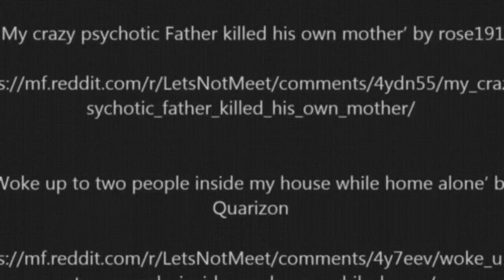''5 Psycho Home Invasion Stories'' ft. NathanDuceTV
Happy Monday, folks :-)

Hope you had a great weekend and are ready for some new vids for me this week. We'll start off today with some true stories, then I've got a couple of Creepypastas for you later in the week!

5 Psycho Home Invasion Stories ft. NathanDuceTV

- ‘My neighbor was a murderer, Think I was almost a victim’ by  JakeVSays

- ‘My crazy psychotic Father killed his own mother’ by rose191

- ‘Woke up to two people inside my house while home alone’ by Quarizon

Thumbnail image – ‘Someone at the Door, should I let them in?’ by Chris Ballance; used in adapted form under the conditions of the Creative Commons CCBY 2.0 license